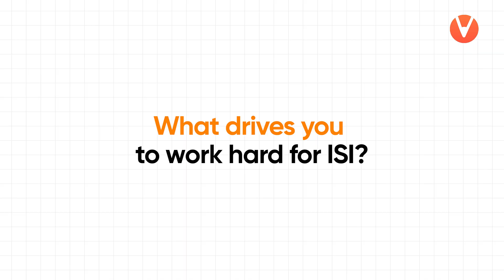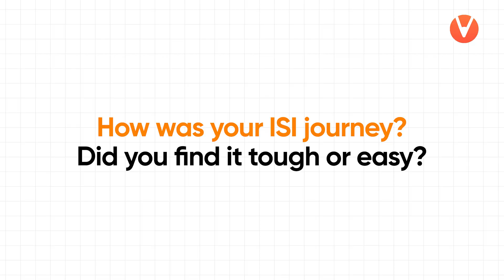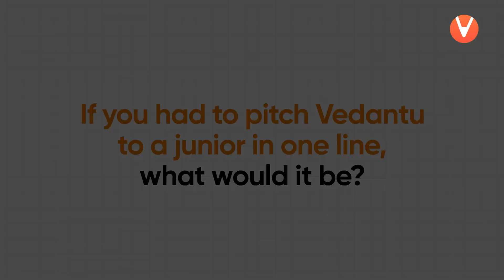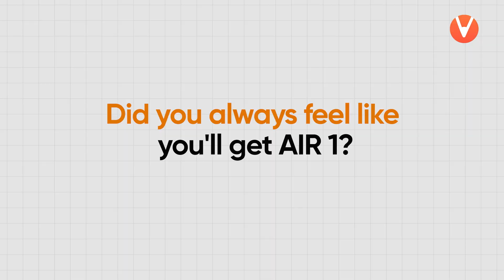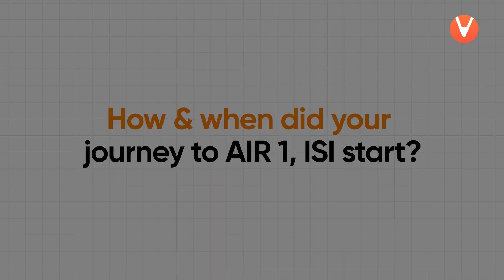Rishit Garg, AIR 1 ISI 2025 Answers 25 Most Asked Questions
Vedantu Olympiad School (VOS) - Your one-stop destination for Math Olympiad & Competitive Exam Preparation 🚀

💬 Got Questions?

🚀 About Vedantu Olympiad School
Vedantu Olympiad School is India’s leading platform for Math Olympiad & Advanced Math Prep.
We prepare students for: IOQM, RMO, INMO, ISI, CMI, NMTC, AMC, Math Kangaroo, JEE & more.
With 57+ INMO selections, ISI AIR 1 back-to-back in 2024 & 2025, and many other ISI Top selections, our expert faculty (including Abhay Mahajan Sir, Chetan Sir & team) has guided thousands of students across India.
At VOS, you don’t just study math – you master problem-solving, logical thinking & proof writing that helps you in Olympiads, ISI/CMI, and JEE.

📈 Stay ahead. Stay prepared. Become a Math Olympian.
Vedantu Today! Olympian Tomorrow!